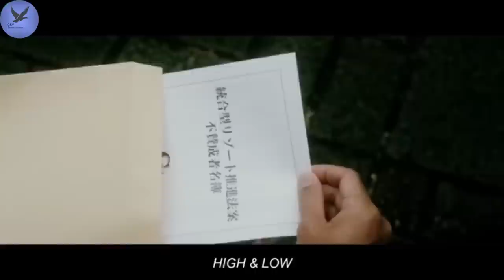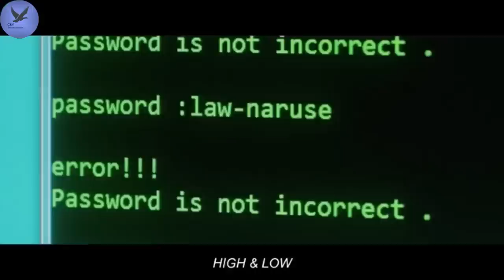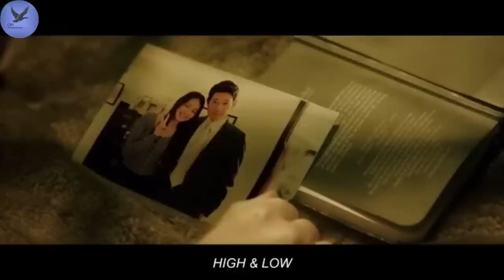Japan a gang hlauhawm ber2 panga te chu inzawmkhawmin mi pakhat an beihrawnna bon lutuk chu!high&low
This content is used for the purpose of information, education and entertainment.